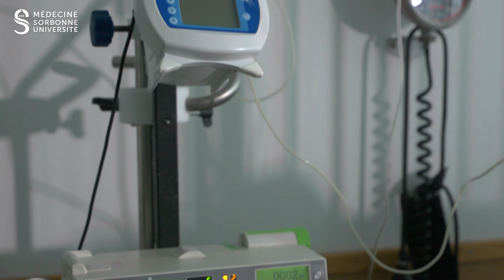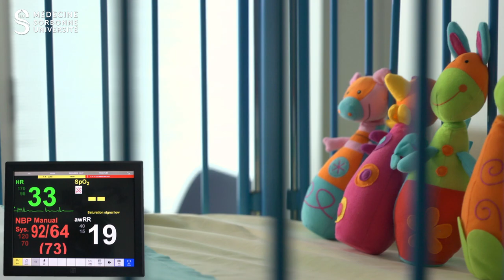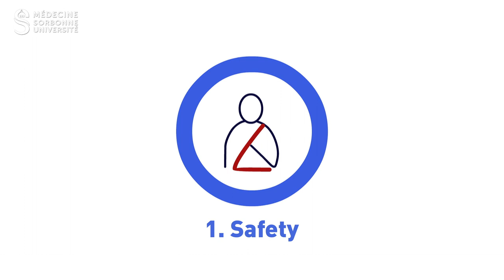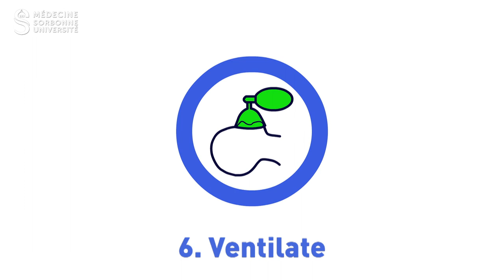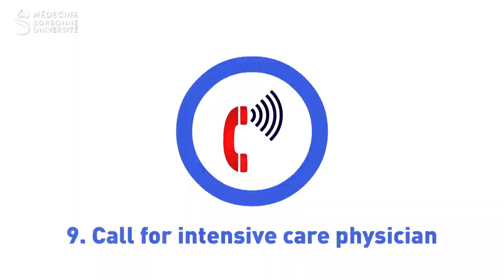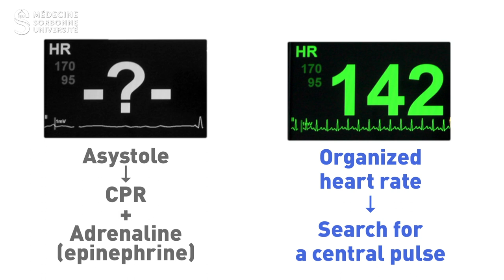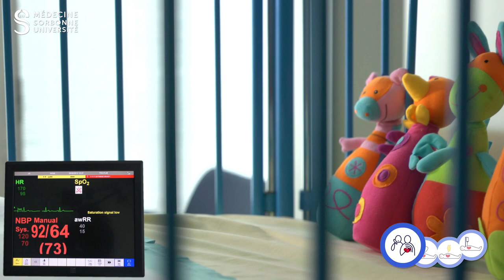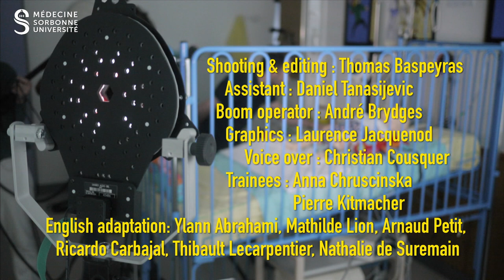Cardiac arrest in children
AUTHORS: Dr Nathalie De Suremain, Dr Cécile Arnaud, Dr Aude Dumesnil-Amédée, Dr Ségolène Isambert, Dr Guillaume Thouvenin, Pr Arnaud Petit

- ABSTRACT:
. Cardiopulmonary arrest is a rare condition in children. Prognosis is poor, especially if cardiopulmonary arrest is prolonged. The first aid and cardiopulmonary resuscitation should be started early in order to save lives and minimize neurological sequelae. To be effective cardiopulmonary resuscitation requires several actions in a specific order which have to be known.

. To improve the training of future health professionals and reactivate the professional knowledge in business, we offer an educational film.

. This film aims to learn how recognize and handle a cardiac arrest in children.

. The film includes 4 successive portions.
* The first part is an uncommented fiction, in real time
* The second part, from time 10'35 '', gets detailed and successively all the actions to be undertaken alone, and as a team.
* The third part, from the time 18'23 '', integrates these steps in the chain of survival, according to international recommendations.
* Conclusion, from the time 21'25 ''
- PUBLIC CONCERNED: health professionals; students preparing for health professions
- WARNING: this film is not a self-training support, it is a complement to traditional educational resources.